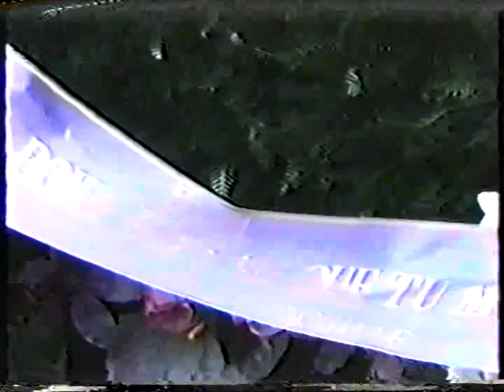LA TRANSFIGURATION DE DIEU LE PÈRE (KI) PAPA KISOLOKELE LUKELO LE FORT DIEU JUGE À KINSHASA vol 1